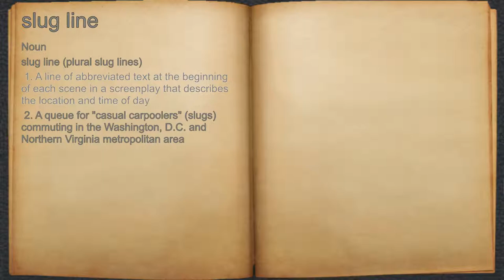What does slug line mean?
A spoken definition of slug line.

Intro Sound:
Typewriter - Tamskp